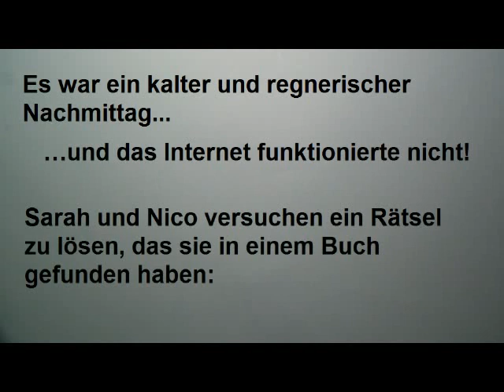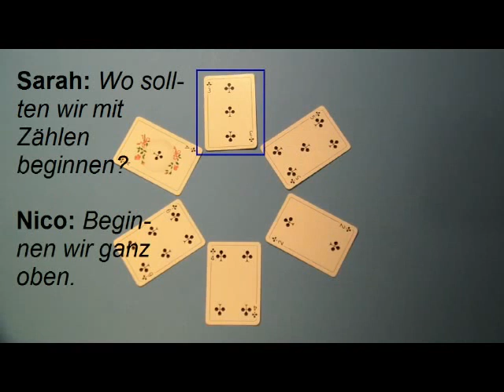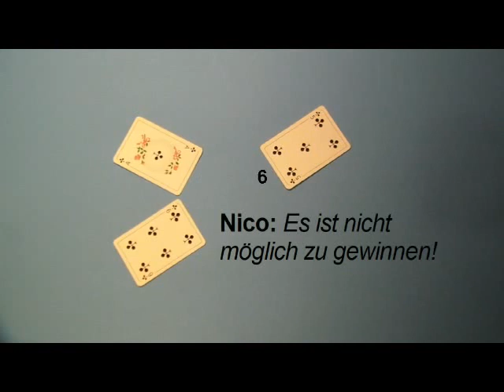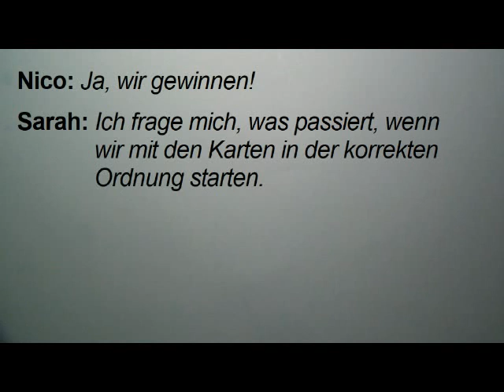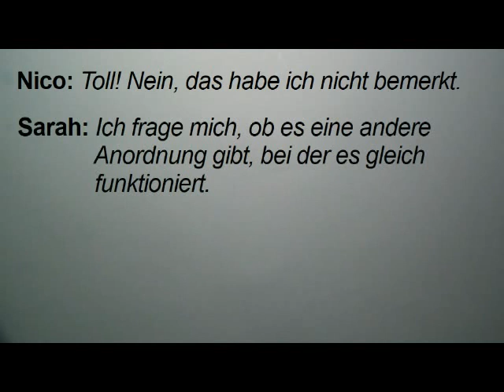078RoundAndRoundDEU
Ein Spiel mit 6 Zahlenkarten wird beschrieben und mit Beispielen veranschaulicht. Daran knüpfen sich Fragen und Anregungen zur weiteren Untersuchung an.